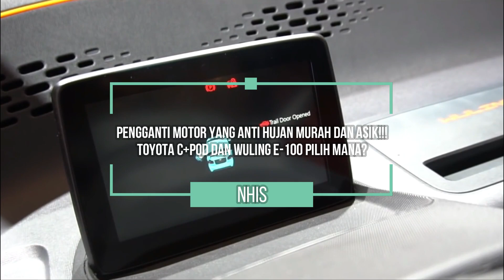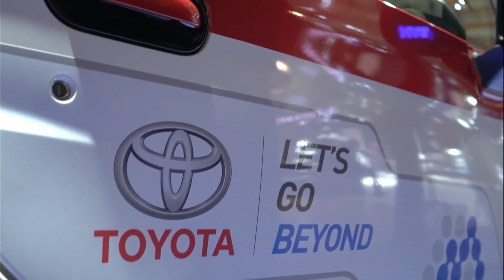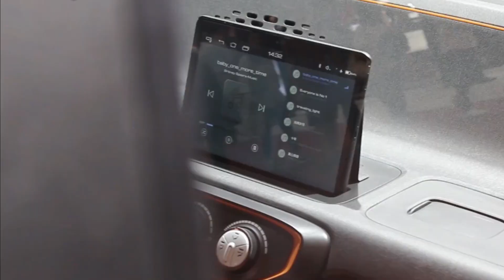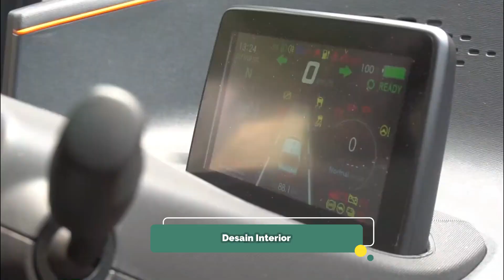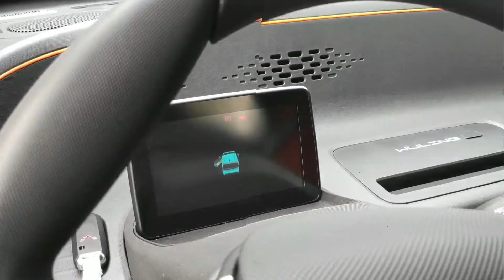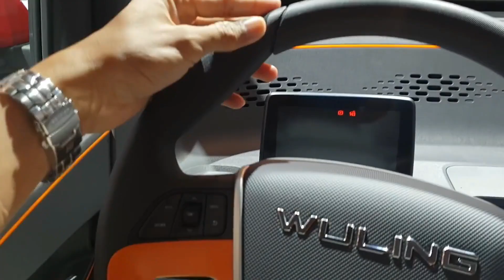PENGGANTI MOTOR YANG ANTI HUJAN MURAH DAN ASIK!!! TOYOTA C+POD DAN WULING E 100! KALIAN PILIH MANA?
Halo guys, kali ini kami akan membahas mengenai PENGGANTI MOTOR YANG ANTI HUJAN MURAH DAN ASIK!!! TOYOTA C+POD DAN WULING E 100! KALIAN PILIH MANA?

Musim hujan pasti bikin males keluar rumah kalo cuma ada motor yang nangkring di teras rumah.
Ada gak ya mobil yang ukurannya kecil dan gak bakal bikin kehujanan kalo mau keluar pas musim hujan kayak gini? Apalagi kalo harganya murah, lebih asik lagi tuh! Jawabannya ya Toyota C+Pod sama Wuling E100 dong. Biar bentuknya imut, harganya gak amit-amit kok guys, masih ok lah
dikantong. Mau tahu kayak apa wujud dari kedua kendaraan ini? Tonton video ini sampe akhir ya, biar tahu nih mobil yang mana bakal jadi pilihanmu, Toyota C+Pod apa Wuling E100?